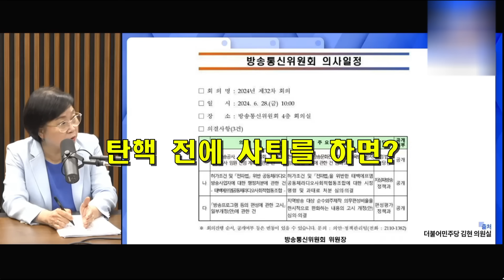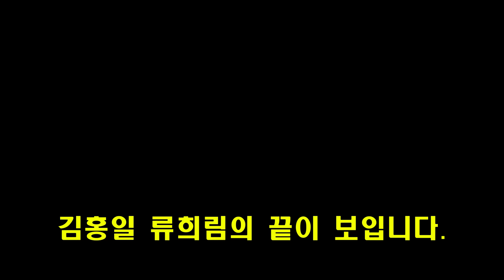이재명 민주당 노림수에 걸려버린, 김홍일의 기습적인 전체회의 의결